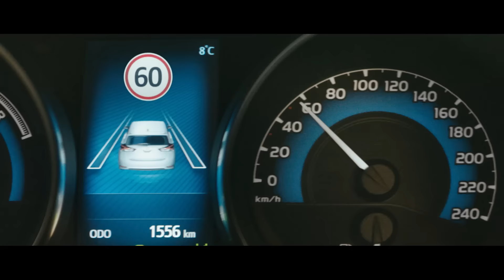Toyota Safety Sense - Skiltgjenkjennelse (RSA)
Skiltgjenkjennelse (RSA) -Gjenkjenner trafikkskilt langs veien og viser den viktige informasjonen, om f.eks. fartsgrenser og forbikjøring forbudt, på multiinformasjonsskjermen foran føreren .
(2015)